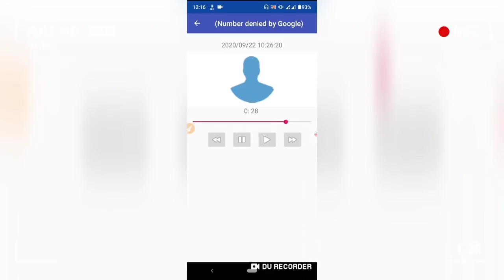CRPF Paramedical staff PET, PST date जारी/ CRPF Paramedical staff admit card 2020/ CRPF PET, PST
Tittle - CRPF Paramedical staff PET PST date 2020

About video-
is video mein aap sabhi logon Ko CRPF Paramedical staff PET PST date jari ummid hai aap logon ko yah video bahut pasand aaega pasand aaega to video ko like share subscribe jarur Karen jaega

Your queries -

how to apply CRpf tradesman offline form 2020
CRPF tradesman offline form 2020
CRPF constable tradesman offline form 2020
CRPF paramedical staff offline form 2020
CRPF offline form kaise bhare
age limit kya hai
qualification kya hai
PET PST
postal order kaise bhare
Bank draught kaise banaen
fees payment kaise karen
CRPF tradesman and paramedical staff admit card
CRPF paramedical staff admit card
CRP paramedical staff admit card kaise download
running kaise karen
running kaise hota hai
height weight chest
long jump high jump
CRPF experience cartificate kaise bhare
CRPF tradesman document
all documents
CRPF envolpe kaise bhare
CRPF ticket kaise lgaye
ticket kitne ka lgega
CRPF Paramedical staff syllabus 2020
CRPF offline form Speed Post  track
CRPF Paramedical staff PET PST Date 2020

Contect us